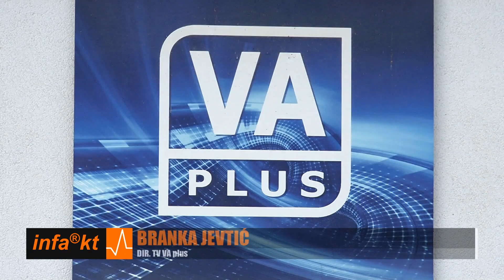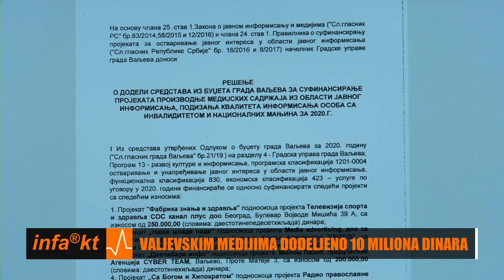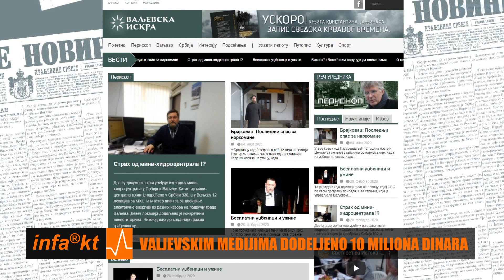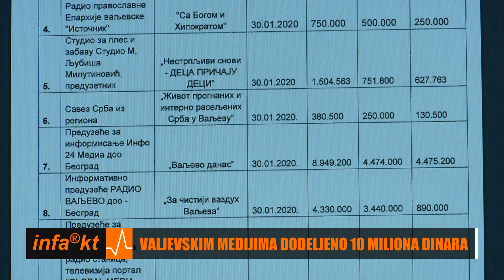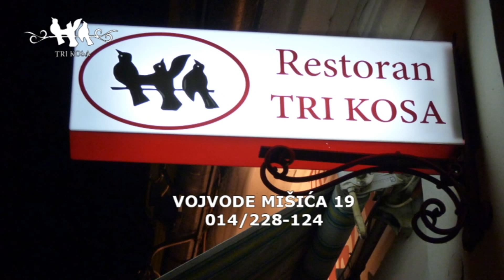INFAKT 10 03 2020